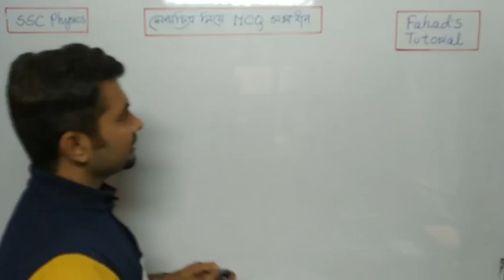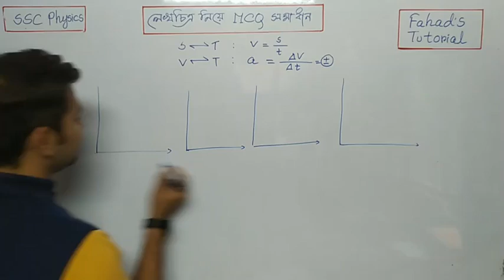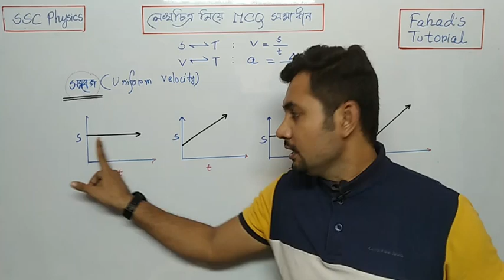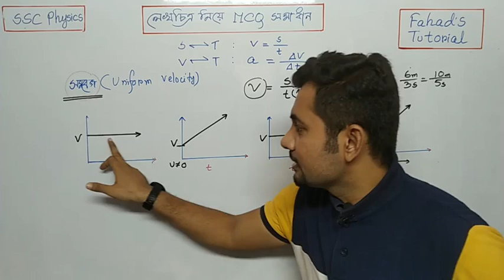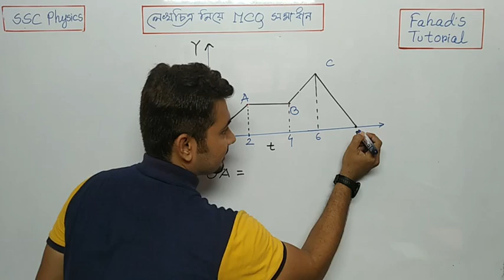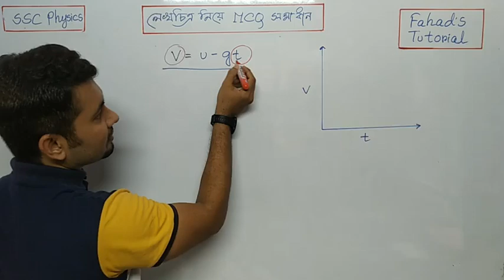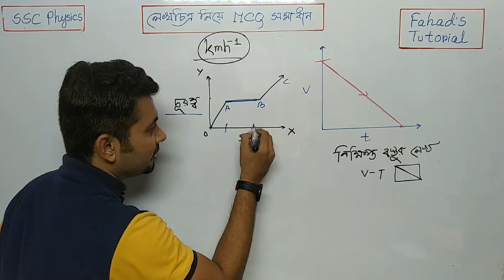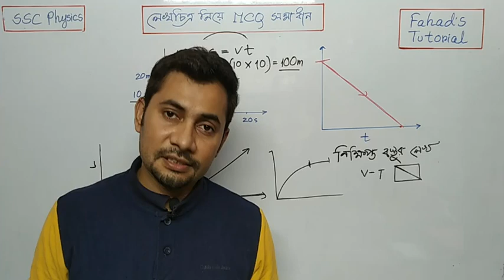গতির লেখচিত্র নিয়ে বহুনির্বাচনী সমাধান । Graph in Physics | Motion | গতি অধ্যায়ের বহুনির্বাচনী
This is Mr. Fahad Hossain, promising online educator and uploading Physics, Chemistry, Biology, ICT and Mathematics tutorials for English version and Cadet college students . Following the NCTB (National Curriculum and Text Book) and also the content of O level Physics, Chemistry, Mathematics and Biology, I am dedicated to explain all the topics collaboratively and effectively.

Feel free to give your feedback and comments !